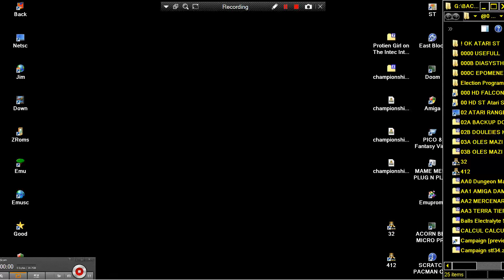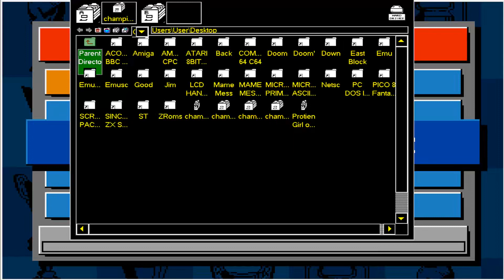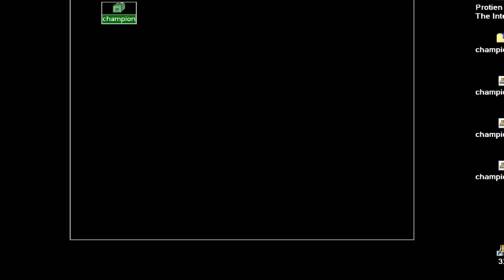ATARI ST Championship Manager 93 1993 Domark Carter Colin Intelek company Matt Furniss